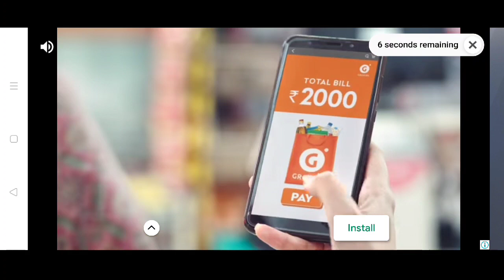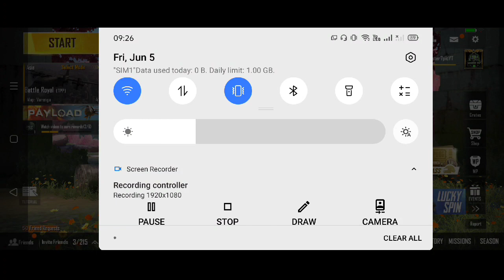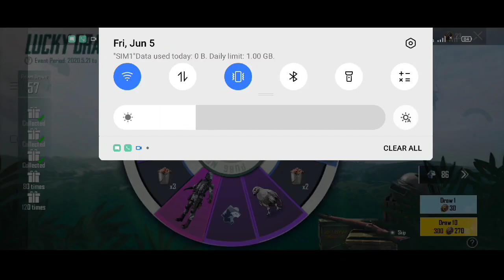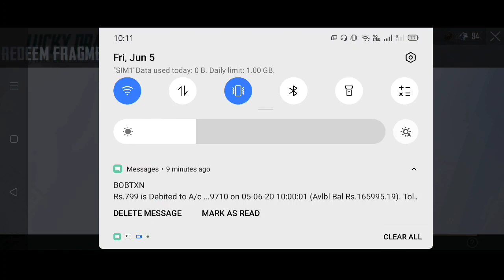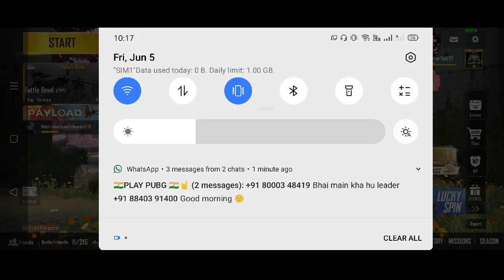3600 BC Barbad Hogya 😡😡🤬🤬🤬 | Finally Falcon Is Here | Lucky Spin | khrab Kismat😡🥺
PUBG LITE | LIVE STREAMING | ANYONE CAN JOIN | CUSTOM ROOM JOIN US

GAME I'D
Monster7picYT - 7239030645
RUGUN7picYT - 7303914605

8GB Ram |128 GB Rom

Second- Realme X2Pro
8Gb Ram | 128 Gb Rom

Third- Poco M2 Pro
6Gb Ram | 64 Gb Rom

Specification
Intel i5 9th Gen CPU
RAM 8GB    SSD 512 GB
Nvidia  GTX 1650 Graphic Card (4GB)

Link To Buy

With Elgato HD60s

Himanshu7pic - @himanshu7pic

For Paid Thumbnail  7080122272 (Whatsapp)

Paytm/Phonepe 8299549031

Thor Gaming Rs 7000/-
Diljeet Rs 3000/-
Biswjeet Mista 2500/-

My Recommendation(Smartphones for Pubg)
Under 10,000
1- POCO M2
2- Realme Narzo 20
3- Realme  C3

Under 15,000
1- Poco M2 Pro
2- Redmi Note 9 Pro Max
3- Redmi Not 9 Pro
4- Realme Narzo 20 Pro

Under 20,000
1- Poco X3
2- Realme X7
3- Moto G 5g

Under 25,000
1- Realme x3
2- Honor 20
3- Redmi K20 Pro
4- Samsung M51

Under 32,,000
1- Oppo Reno 5 Pro
2- OnePlus 7T
3- Iqoo 3

My Headphone

My PowerBank

Best Laptop 35000

Best Laptop 29000

Chat Rules=
The following are not allowed:

• No Self-Promotion
• Bullying/Racism
• Swearing Negativity & Rude Behavior
• FInappropriate/sexual comments
• Sharing of personal info
• Respect Mods

PLEASES SUPPORT
THANKYOU